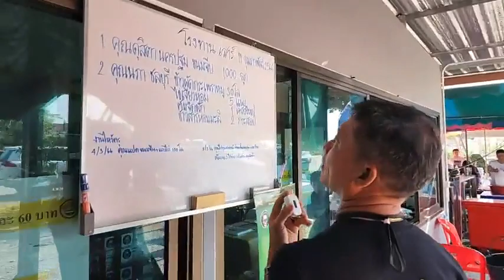รับศิษย์ 11 กุมภาพันธ์ 2566 คลิป 1